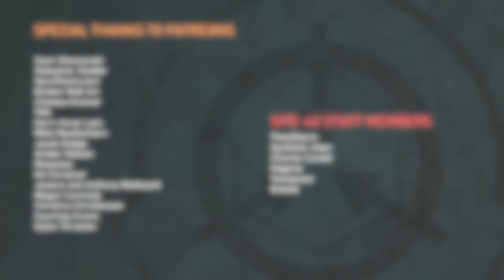SCP-2600-EX: Furred Trout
Attributions